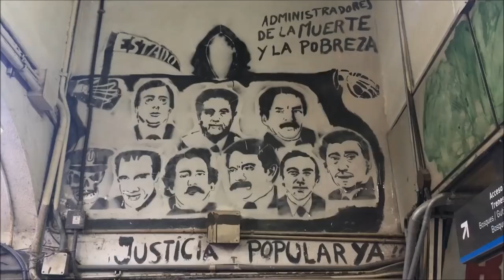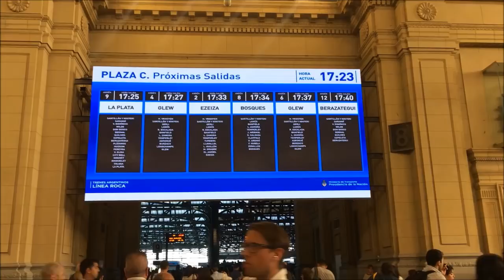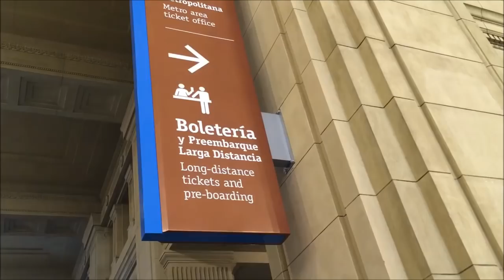TRENES DE CONSTITUCIÓN + ¿ROBOS? ¿PELIGROSO? ¿HORA PICO?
VÍDEO VLOG SOBRE LA VIDA EN BUENOS AIRES!

HOLA GENTE! AQUÍ LES MUESTRO LOS TRENES DE CONSTITUCIÓN, LES CUENTO UN POCO DE HISTORIA, Y UN PAR DE DATOS PARA QUE CONOZCAN LA ESTACIÓN DE TRENES MAS ANTIGUA DE BUENOS AIRES.